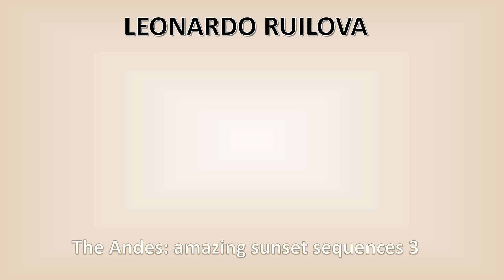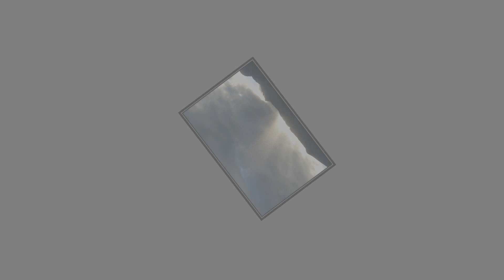The Andes: amazing sunset sequences 3